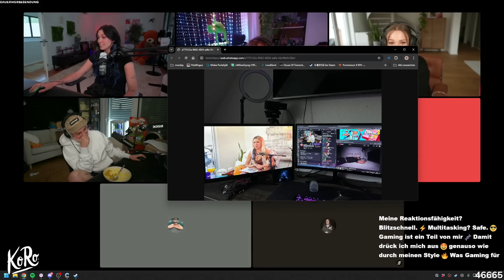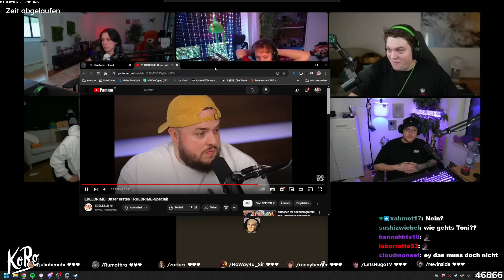VERRÜCKTE "DER DÜMMSTE FLIEGT" MOMENTE, die es NICHT ins Reved Video geschafft haben